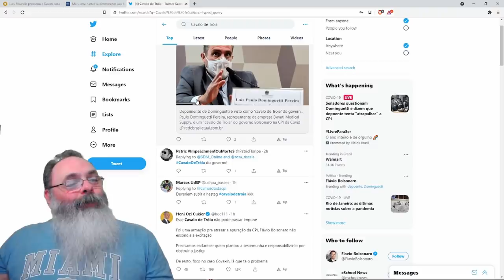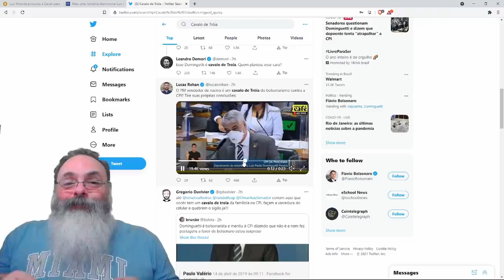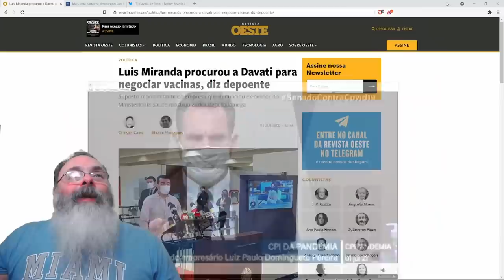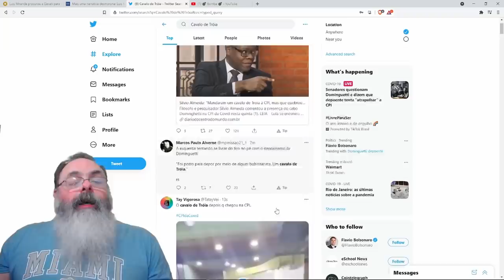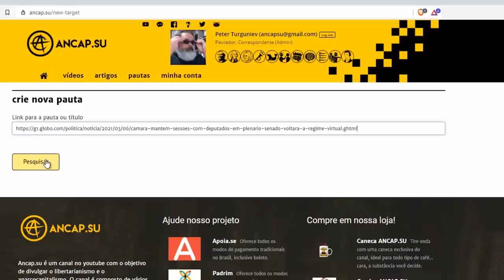Dominguette vai a CPI e detona Luís Miranda. É um cavalo de tróia?